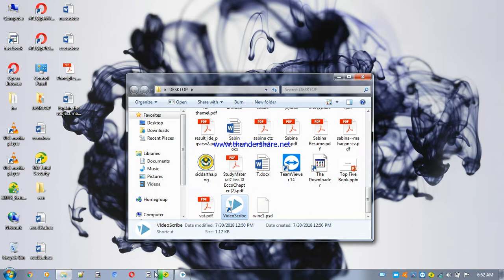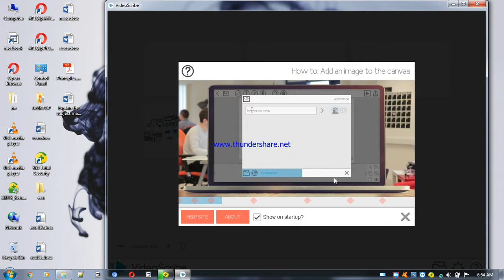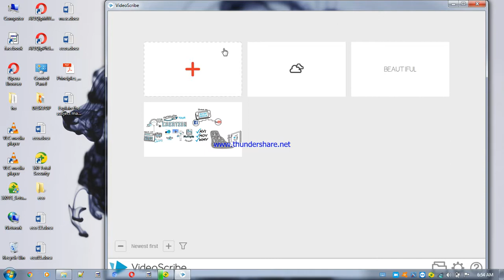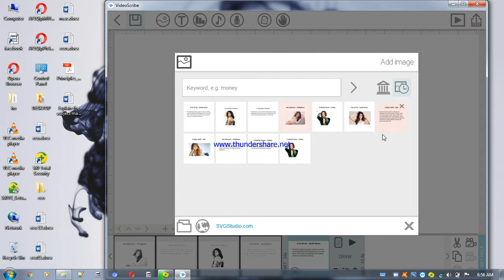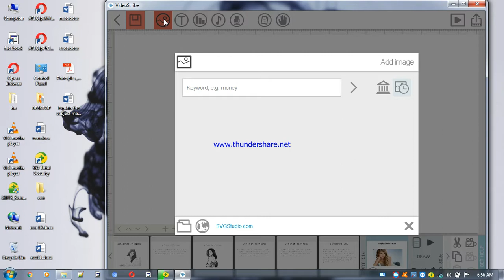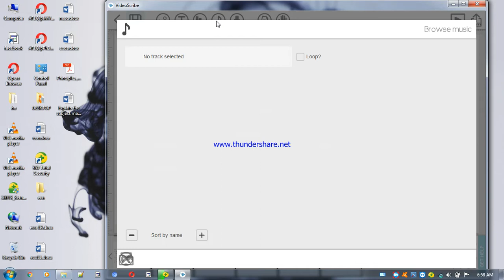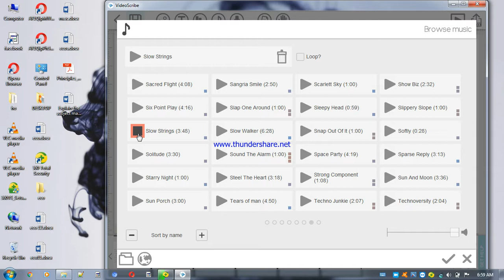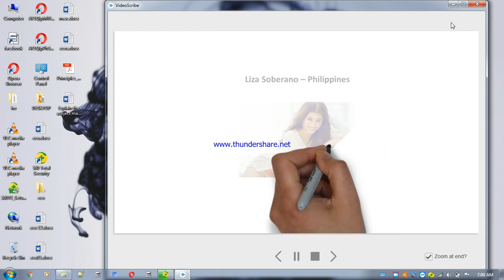How to use vedio scribe